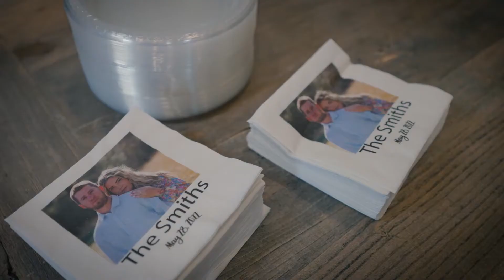Alyssa & Kyle Highlight @ Still Waters Ranch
Weddings Unlimited is there with you from start to finish, truly unlimited time. Our Team creates moments that showcase the love you have for each other and then captures them to tell the real life story of your wedding day. We provide weddings in Houston, tx. We also provide weddings in Phoenix, Arizona.  Check out some of our recent weddings in Houston 2022, and our weddings in Phoenix Arizona 2022. Houston weddings are our specialties and we have the best weddings in Houston, and we also have the best weddings in Phoenix. Fall weddings in Houston are one of our most popular weddings.

No matter the bride, no matter the time, weddings unlimited makes the impossible possible!

Choose A DJ/MC that Fits YOUR Style: With our amazing DJ’s we are known for our wedding dances! And our wedding dj setup is one you don’t want to miss out on!

UNLIMITED PHOTOGRAPHY: We love to capture beautiful weddings that will make you cry.

Your wedding is not an hourly event, it’s your biggest celebration! We will be there to capture moments from you getting your dress on all the way till you leave.
When you hire us to be a part of your biggest celebration of your life, we treat it as if it's the biggest celebration of your life! It’s in our name “unlimited” so we give you unlimited service.

Take as many photos as you want! Go Crazy with: UNLIMITED PRINTS, FUN PROPS, INTERACTIVE ATTENDANT, PERSONALIZED, FRAME, and PREMIUM BACKDROPS
VIDEO BOOTH:

The hottest new booth is our 360 Video Booth. You and your friends stand on the platform and the camera revolves around you taking a great video boomerang of you. Unlimited sessions and great props add an extra layer of amazing
Booth will fit 4-5 people on average.

OOBY DOOBY BUS: Our weddings are known around the world for our vintage amazing OOBY DOOBY Bus!

PHOTO BOOTH BUS!!
So what can you expect? These ol’ vintage buses will put that sunshine in your pocket and that good soul in your feet! Come and make new stories, friends, laughter, cheesy smiles, silliness, and some good ol’ fun! This unique photo booth is like no other, an instant hit at your wedding

INCLUDES:
Drone Coverage, You Select Your Music, Raw Footage Delivery, HD Audio Capture, Unlimited Video Edits, 2 Locations Included